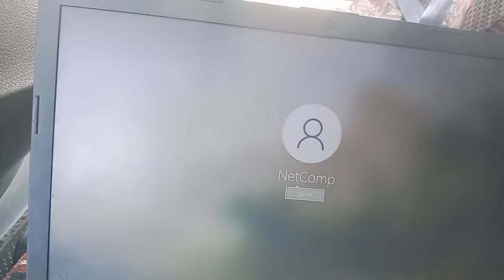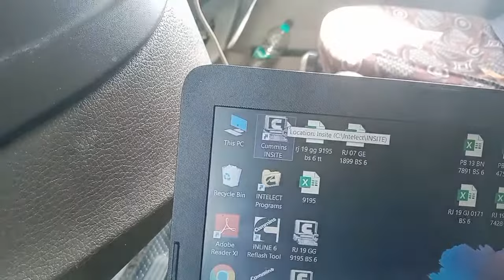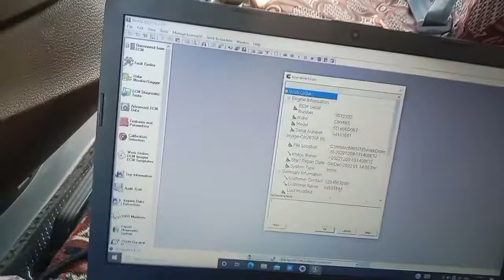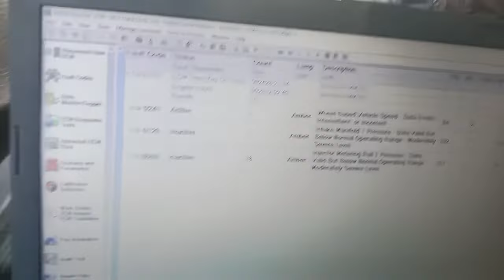Laptop Kaise connect Kre Tata bs6 गाड़ी में ||लैपटॉप कनेक्ट कैस करें Tata bs 4